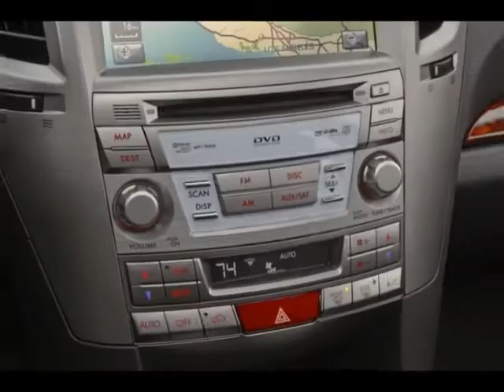2011 SUBARU Outback 4dr Wgn H4 Auto 2.5i Prem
2011 SUBARU Outback 4 Door Wgn H4 Auto 2.5i Prem AWP/HK/Moon

Randall Noe Subaru
Terrell, TX